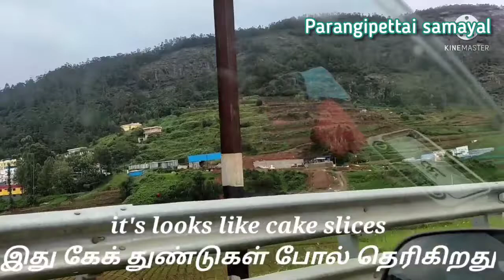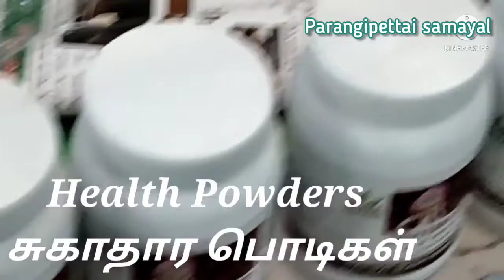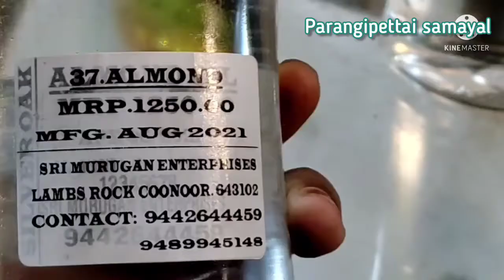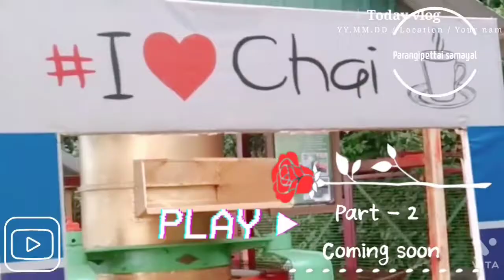Ooty Tour Vlog | OOTY VLOG IN Tamil | Part - 1| Parangipettai samayal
Hello Everyone 🥳
Welcome to my Cooking Channel 😍

Today we are visiting to ooty tourism place
It's a very happy journey

Thank you all for your Support for my channel.

Keep supporting and keep watching my all cooking Videos

Parangipettai Samayal. 🤩🤩🤩